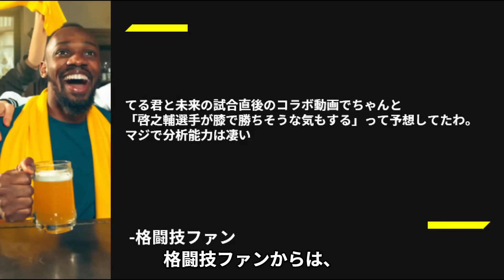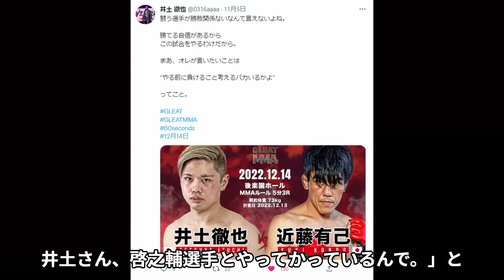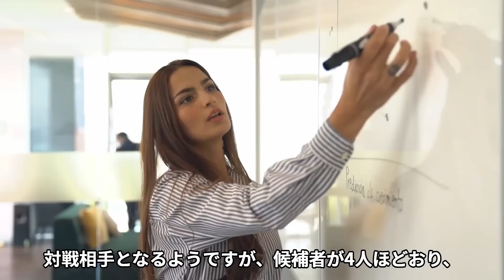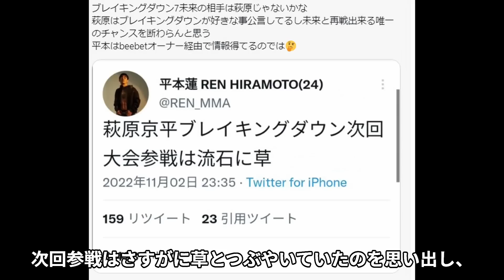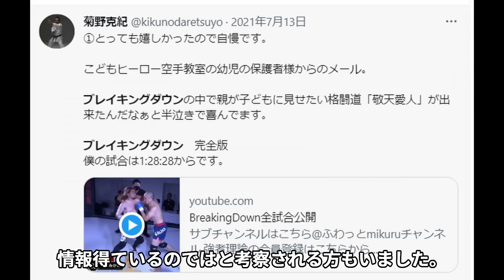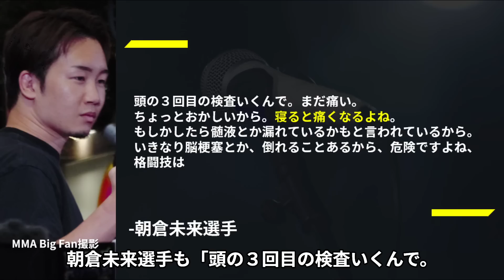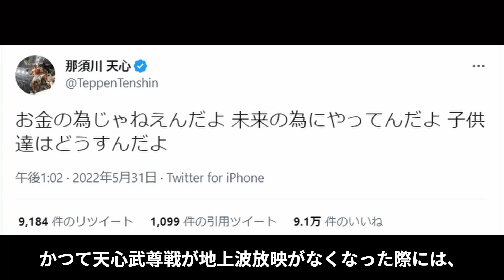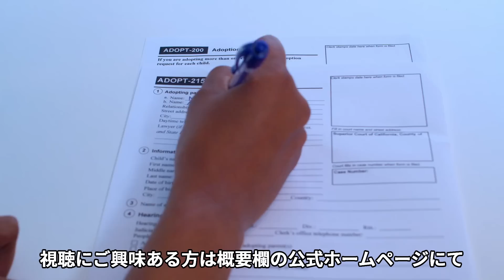【超衝撃】啓之輔も絶句!朝倉未来ブレイキングダウン7対戦相手は元UFCファイターの○○○○か？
【大激怒】那須川天心父が魔裟斗にブチ切れ‼那須川天心父『選手をバカにして満足か。皇治選手も迷惑』
【あの人は今】ルイス・グスタボの衝撃の今!グスタボが朝倉未来のバッティングを振り返えってた！川名雄生と武田光司をもKO勝利発言!

00:00 動画始め
00:13 朝倉未来ブレイキングダウン7に出場を明言
02:55 ブレイキングダウン7 朝倉未来の対戦相手候補4名(安保ルキヤ）
03:28 ブレイキングダウン7 朝倉未来の対戦相手候補4名(朝倉海)
03:44 ブレイキングダウン7 朝倉未来の対戦相手候補4名(萩原京平)
04:04 ブレイキングダウン7 朝倉未来の対戦相手候補4名菊野 克紀)
04:44 朝倉未来 脳のダメージでRIZINは絶望的か
05:26 ブレイキングダウンとRIZINのコラボはあるか